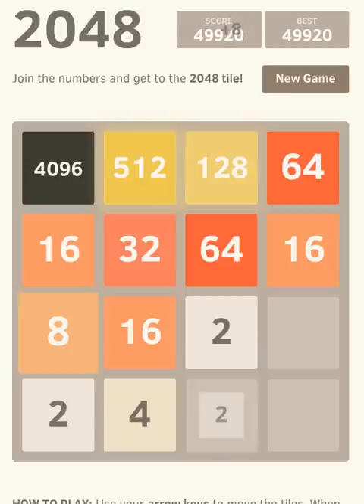2048 - the 4096 is real!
Got to playing the real version on Chrome, and not only did I assemble a 4096 tile, but I did it in the correct location with very few form breaks over the course of my game. Again, I started recording when the tile started to look attainable. And really, do you actually want to sit through endless start-game gameplay anyway?